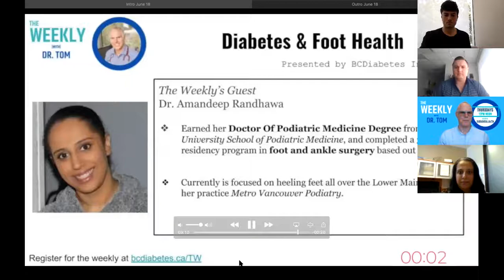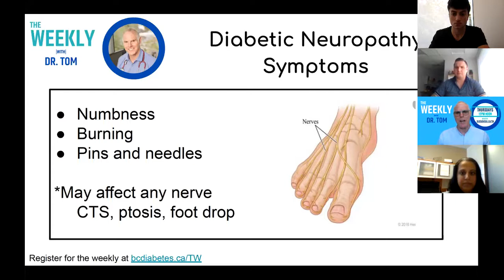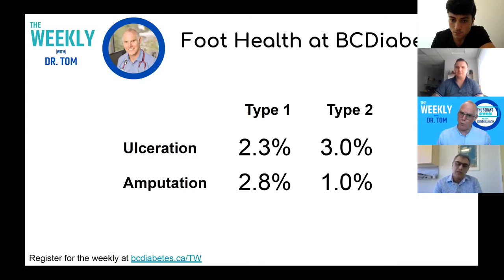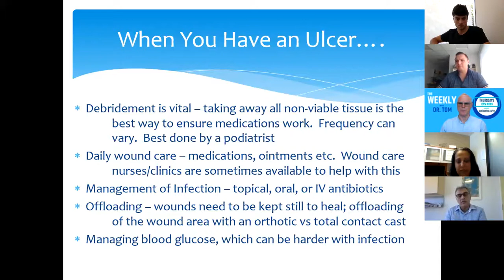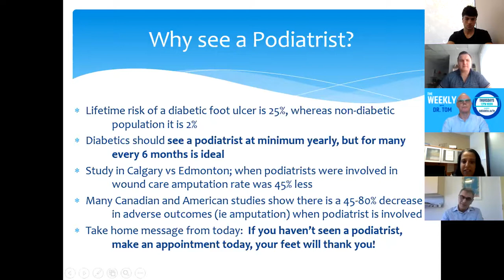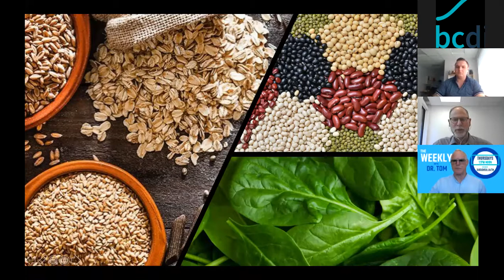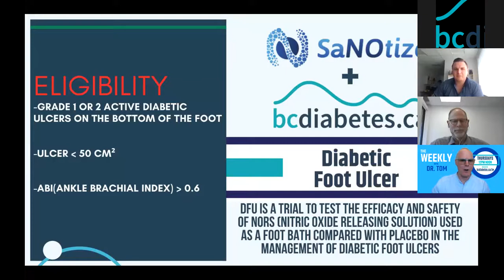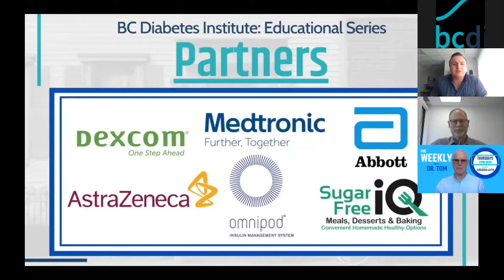Diabetes & Foot Health | Feat. Dr. Amandeep Randhawa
The Weekly with Dr. Tom
On June 18th for our episode of The Weekly, we were joined by Dr. Amandeep Randhawa, a Vancouver-based Podiastrist.

Dr. Randhawa, whose practice includes foot and ankle surgery, shared her broad experience in diabetes with us. We then had a lengthy Q&A session.

The BC Diabetes Educational Institute is where to come for everything healthcare-related.